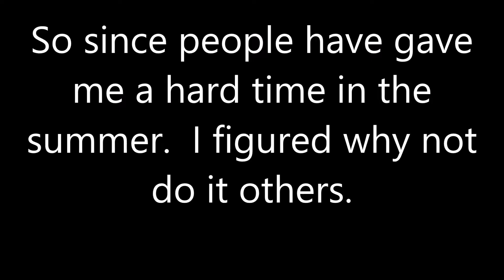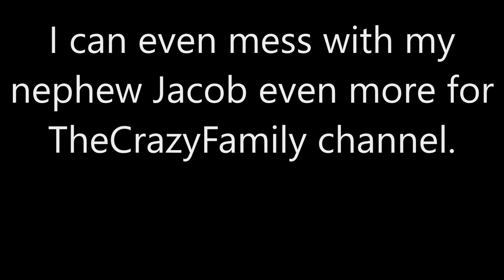Life is like a granola bar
Well. Life is like a granola bar.